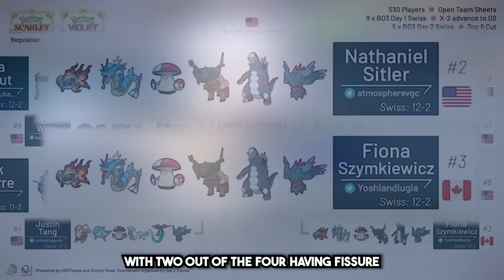Is Ting-Lu Ruining Competitive Pokemon?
Is Ting-Lu Ruining Competitive Pokemon? A Pokemon that can reliably spam Fissure? Ting-Lu received a lot of usage at the latest VGC tournament, and a decent amount of them use Fissure, a 30% Move to OHKO.

Not  exactly, but it's really annoying.